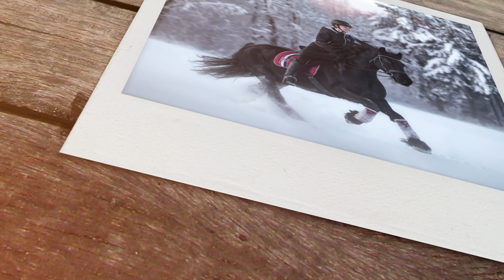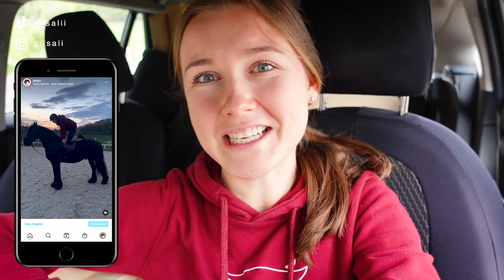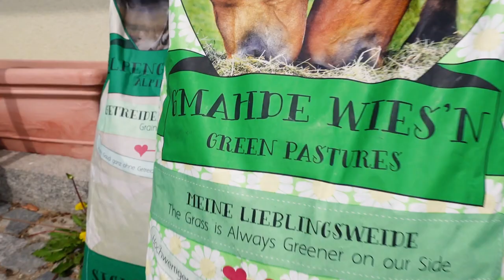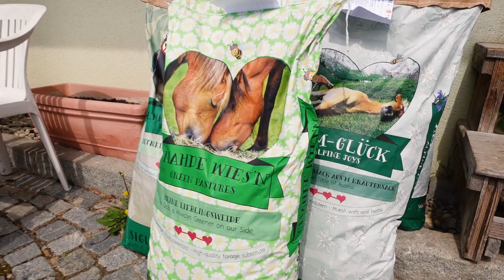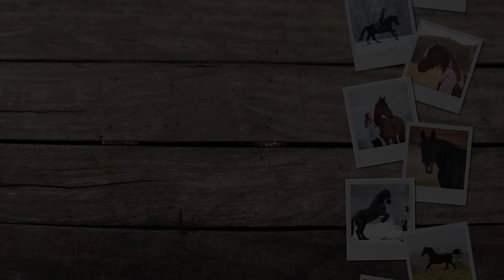FREISPRINGEN 🥳 VLOG 75 | Pilsali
Servus!
Ich wünsche euch ganz viel Spaß bei diesem Video ☺️

• Premiere Pro: Videoschnitt
• After Effects: Intro, Outro und Effekte
• Photoshop: Thumbnail